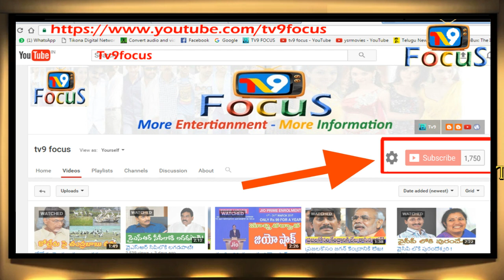జగన్ తో చెయ్య కలపబోతున్న మహేష్ బాబు!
Maheshbabu join to YS Jagan Party! II Tv9focus